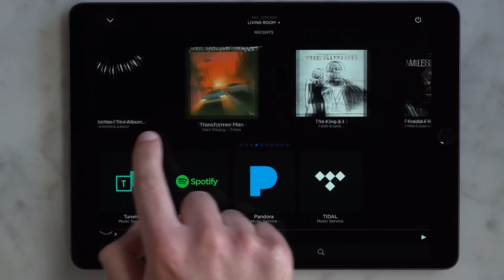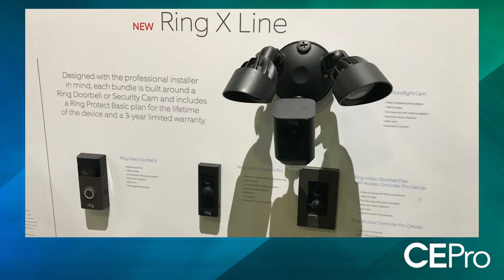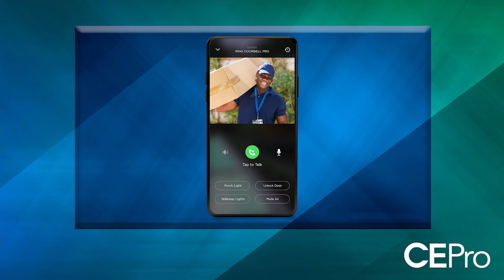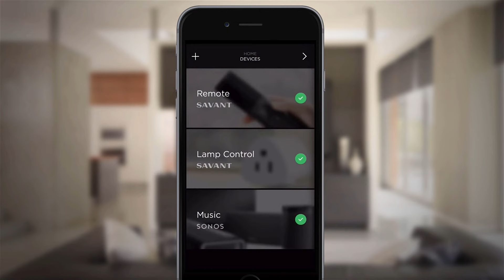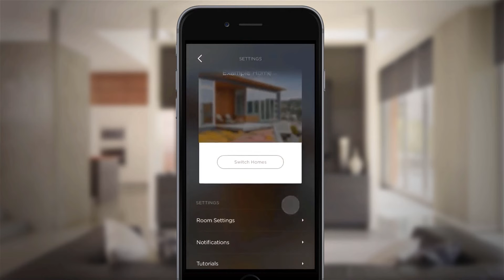Digging Deep into Savant Pro App Integration with Ring X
Last year, Savant and Ring announced a multi-year strategic initiative, starting with Ring X Line bundles available to authorized integrators via the Savant Store. Now, with the release of Savant's daVinci 9.4 software, the company has delivered unique features and functionality designed for professional installers. Aaron Gutin of Savant and Andrew Vloyanetes of Ring discussed the features with CE Pro.